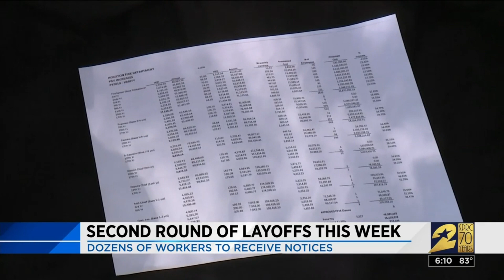Second round of layoffs this week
Houston Mayor Sylvester Turner said the city will lay off 47 municipal employees this week.